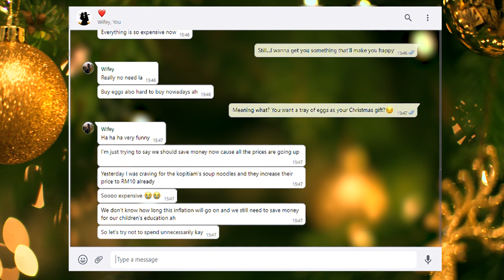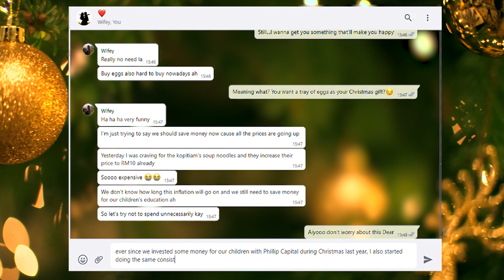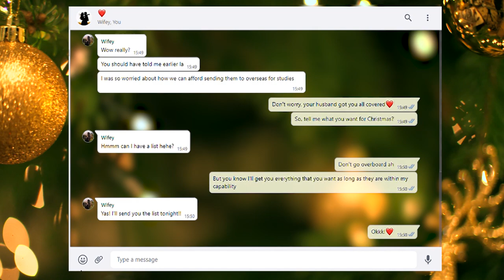Christmas Video Story 1 - A story between a husband & wife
Phillip Capital wishes you a Merry Christmas and a Happy New Year!

Look forward for the next two stories and see if it's relevant to you.